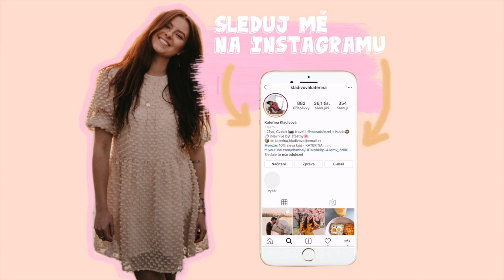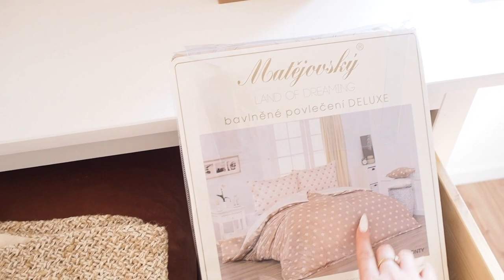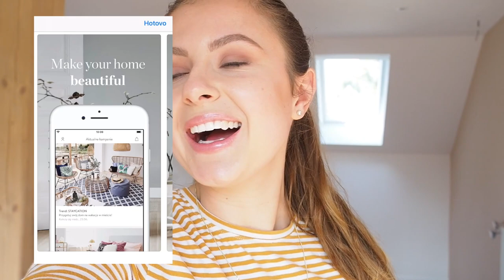VLOG | STĚHUJEME SE DO DOMEČKU! #2 Hotový OBÝVÁK a pracovna!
Další vlog, na tento jsem se těšila neskutečně dlouho - stejě jako na #1 stěhování! Dneska Vám ukážu naši sedačku, pracovní koutek a taky všechen sestavený nábytek! A kachličky v kuchyni!

*Při registraci získáte přístup k jedinečným kampaním a exkluzivnám slevám a značkám + 600 Kč SLEVA na první nákup!